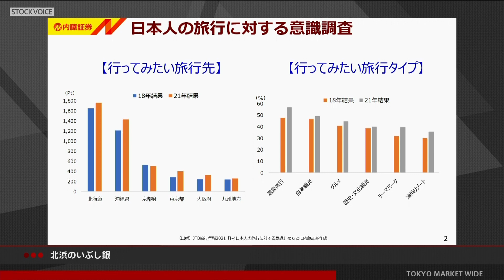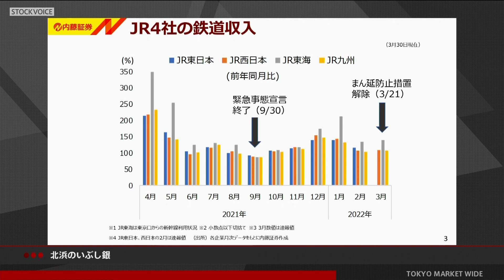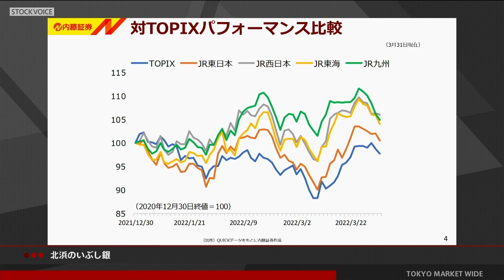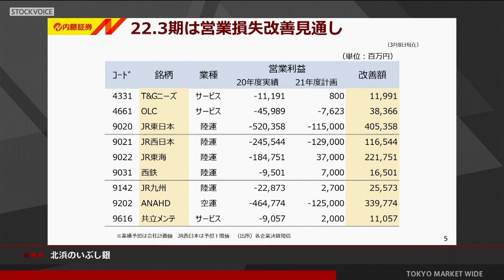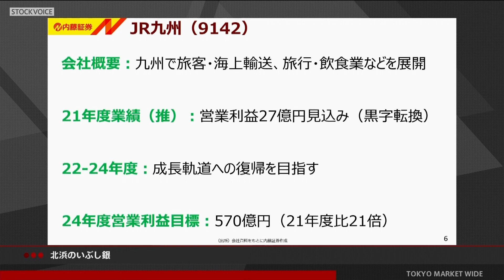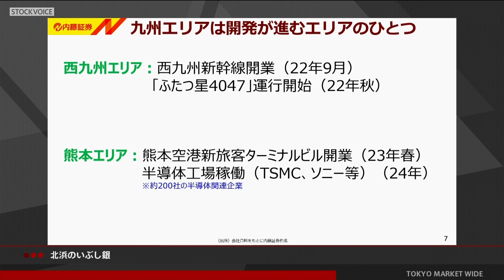北浜のいぶし銀 4月4日 内藤証券 北原奈緒美さん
「東京マーケットワイド」 毎週月曜　午前9時45分から放送のコーナー「北浜のいぶし銀」